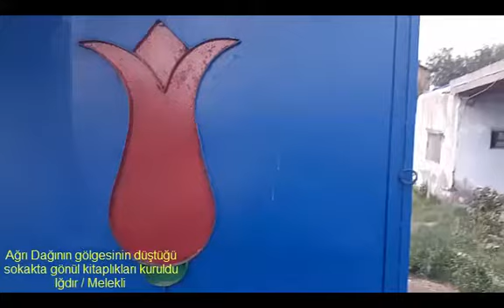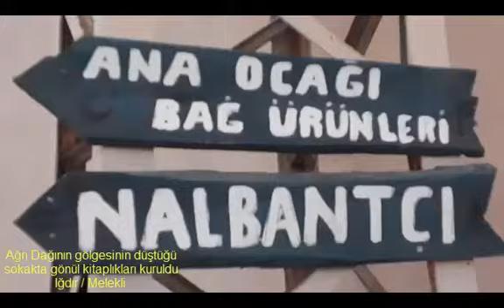Ağrı dağının gölgesindeki sokak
Sanat sokağında başlattığımız Al Götür Oku Getir, etkinlikleri kapsamında, 10 ayrı noktada Gönül kitaplığı olusturduk. Projemiz ile okuyucuların kitaplara ulaşmasını kolaylaştırmayı hedefliyor zaman içinde edineceğimiz yeni kitaplarla, daha fazla okuyucuya ulaşmayı umut ediyoruz. Bu bağlamda sizler de evlerinizde okumadığınız ve kitaplıklarımızda bulunmasını arzu ettiğiz kitaplarınızı kitaplıklarımıza getirip bırakabilir, gönül yolculuğumuza ortak olabilirsiniz.